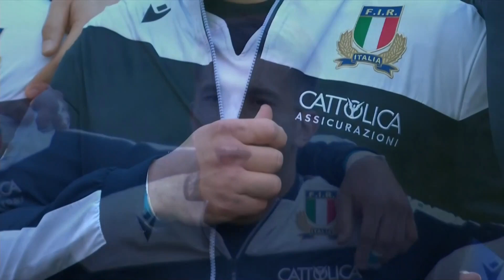Anthems - Italy vs Scotland [6N Rd3 2020]